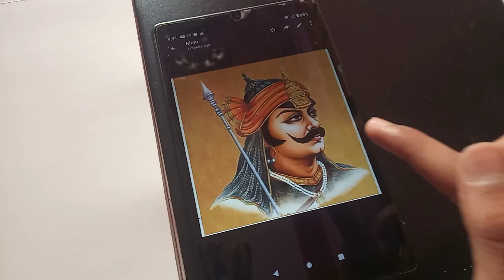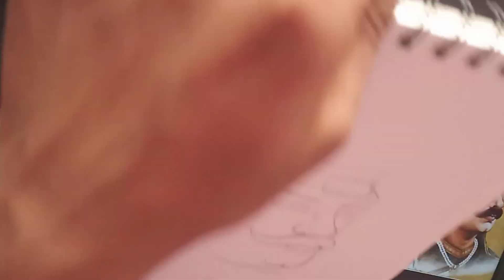Maharana prataap drawing || outline tutorial part:-1